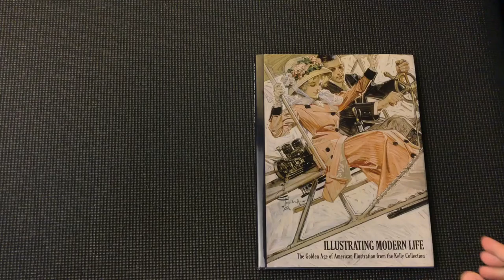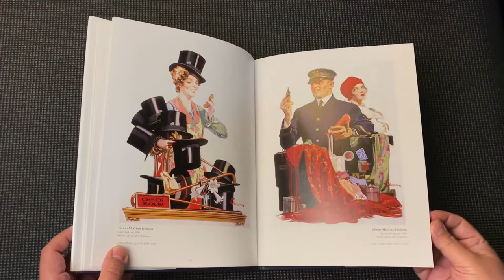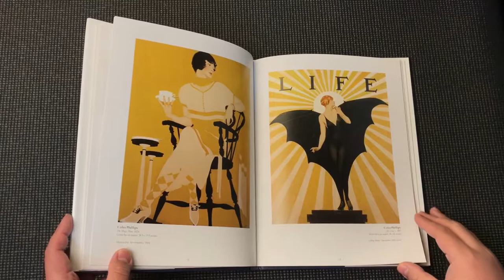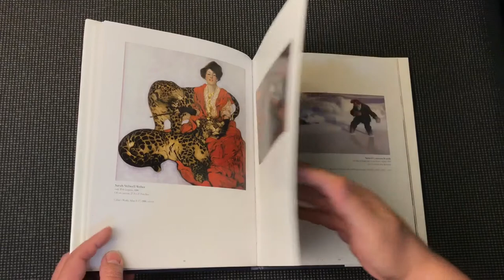Illustrating Modern Life - The Golden Age of American Illustration from the Kelly Collection